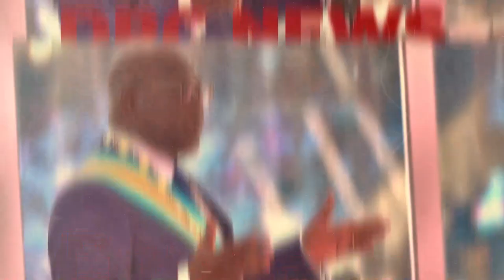URGENT EYINDI AUDITION DE DANIEL SAFU DEMIAP ABIMISI BA MESSAGE YA CORNEILLE NANGAA NA PHONE YA SAFU